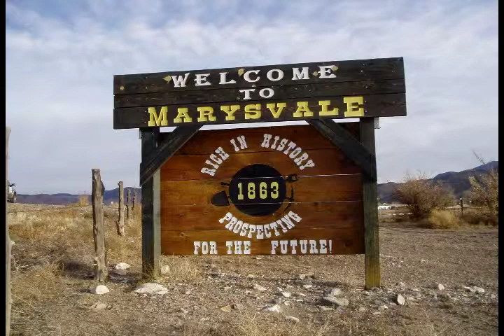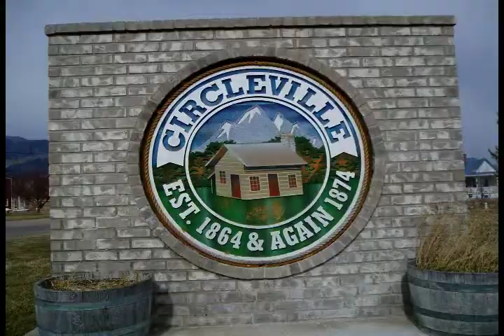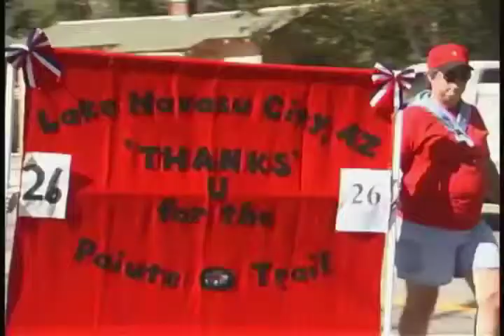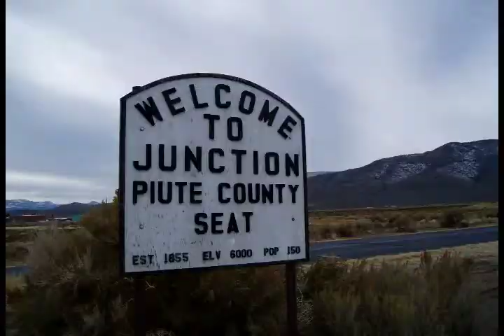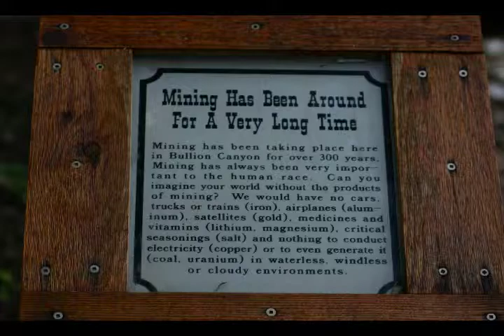Piuterodeo.mov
Folks in Piute County Just know how to have a good time.